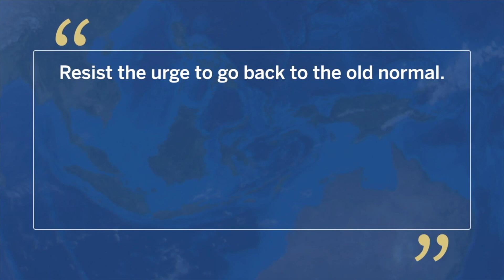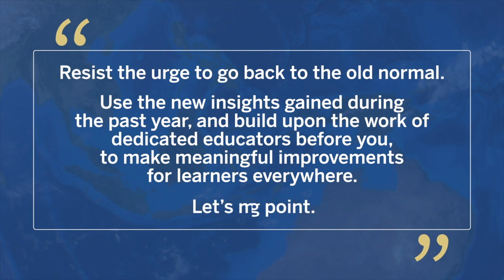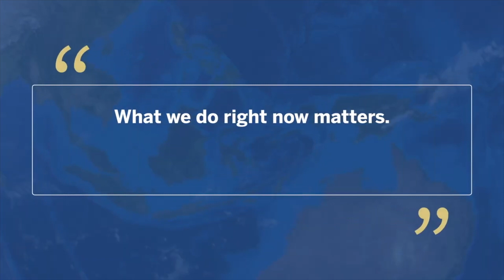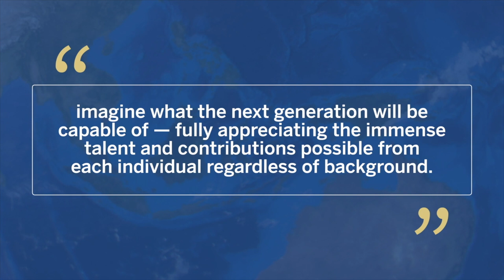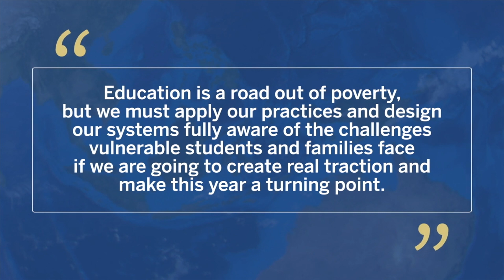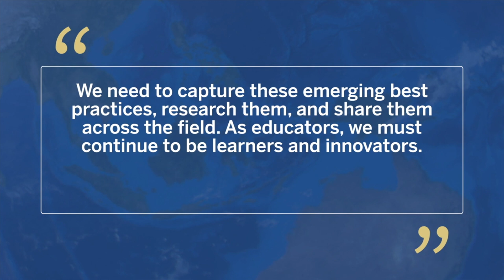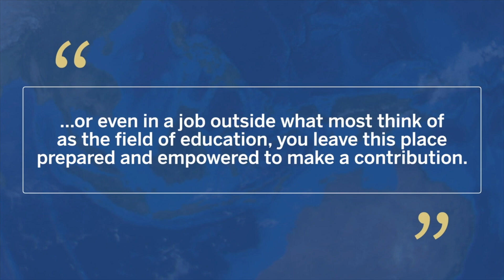HGSE 2021 Commencement Dean's Address | Bridget Terry Long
As part of the 2021 HGSE commencement exercises, HGSE Dean Bridget Long addressed the graduating class.